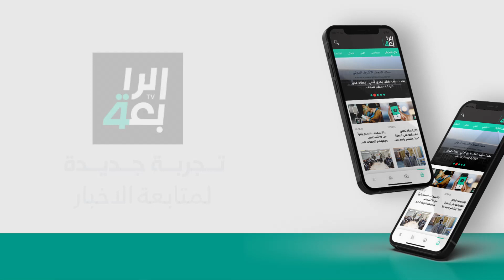"طسة" بدون إشارة تنبيه ضوئية في مدينة بعقوبة